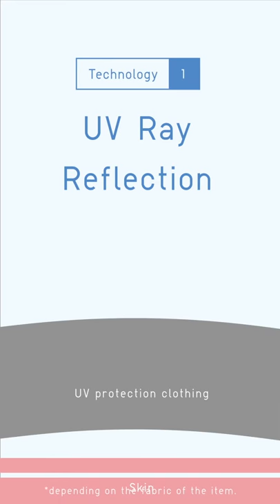20SS UV Protection (UV Technology)